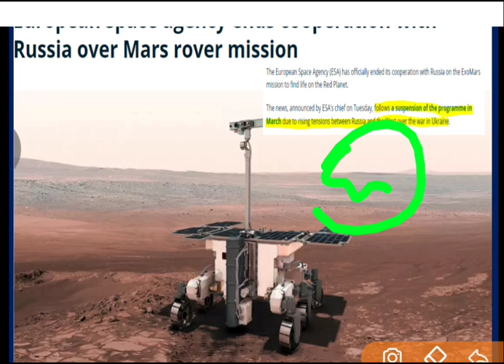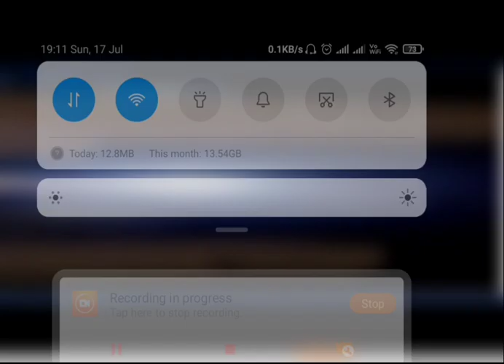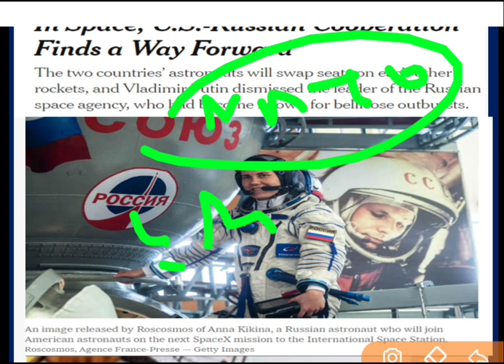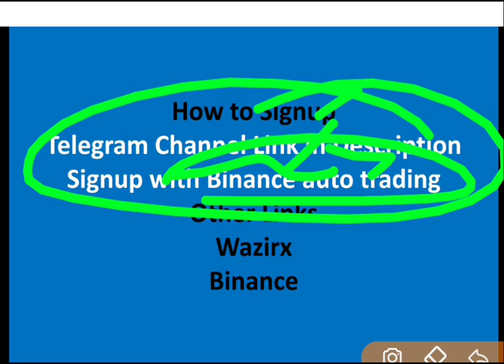AMERICA ने दिया EUKRAINE को फिर धोखा : फिर मिला लिया RUSSIA से हाथ : AMERICA RUSSIA बने दोस्त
Latest News
Latest big news
top news
america bana russia ka dost
america and russia mein hui dosti
america aur russia bane dost
latest news about russia
america ne Eukraine ko fir diya dhokha
America ne russia ko fir banaya dost
America ne Russia se ki partnership